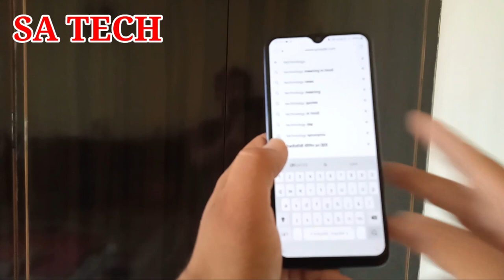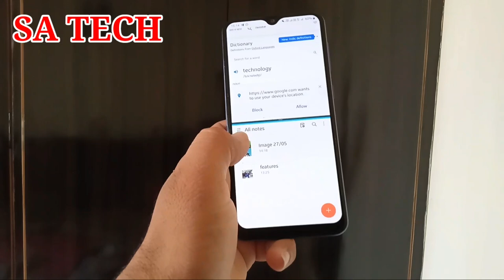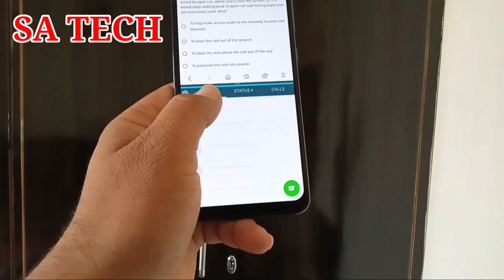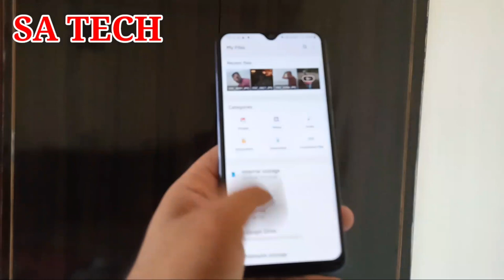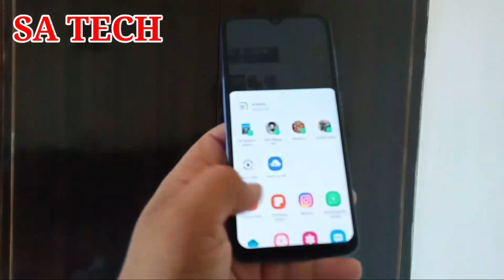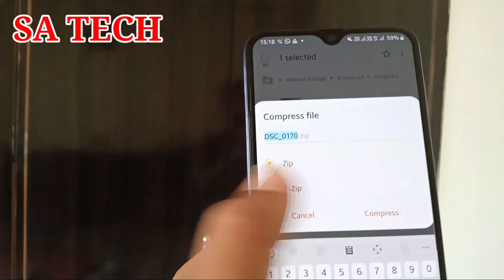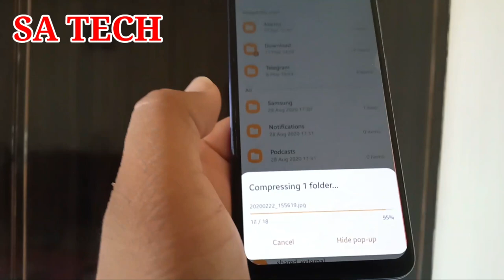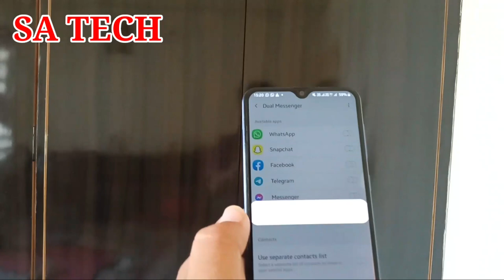Samsung Galaxy 4 Amazing Tips and Tricks, Samsung Galaxy Hidden Features,Samsung Tips & Tricks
In this video i describe about Samsung Galaxy 4 Secret Tips and Tricks